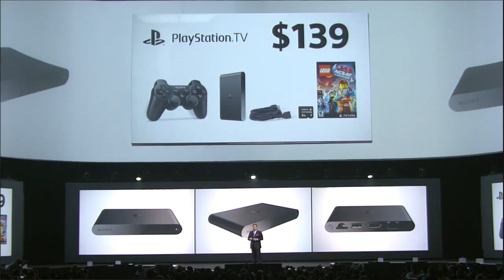Sony & Playstation at E3 2014 in 5 Minutes!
All of the latest from Sony's press conference at E32014!

Games, games, and more games. Also some hardware: Playstation TV and Project Morpheus. They also updated us on some big name titles such as Destiny, Uncharted 4, Mortal Kombat X, Far Cry 4, and GTA V for PS4!

What were you favorite announces from Sony? Leave them in the comments below!

My Video Gear
Intro/Outro: Moodolude 05 - Evil Needle

Sony/PlayStation at E3 2014: Highlights!